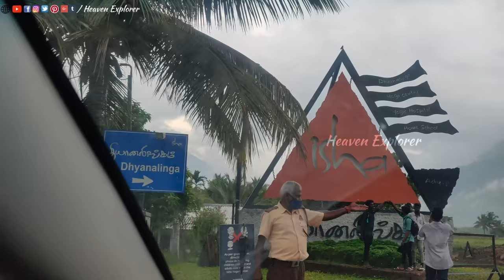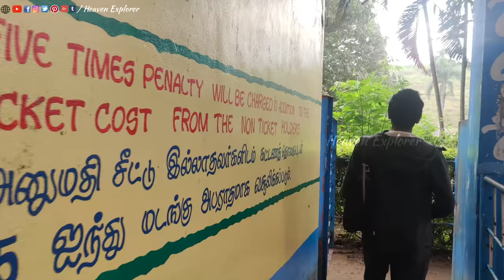Aliyar Dam Opening |Adi Yogi |Aerial view| Coimbatore Episode -1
We are excited to present the second series under Tamil Nadu Tourism collaboration. Coimbatore comes next in our list and we got an opportunity to explore every nook and corner of Coimbatore. In the first episode, enjoy our detailed information on Adi Yogi and Aliyar dam.

The Adiyogi statue is a 34-metre-tall steel statue of Shiva with Thirunamam.  It is recognized by the Guinness World Records as the "Largest Bust Sculpture” in the world.

Aliyar Dam is a charming location surrounded by Annamali Hills with wonderful natural views. It is located between Pollachi and Valparai.At a distance of 64 Kms from Coimbatore, 24 Kms from Pollachi & 545 Kms from Chennai.It is connected by frequent buses from Pollachi. Most of the people visiting Valparai make a trip Aliyar Dam too.

Also do not forget to watch out latest Kodaikanal videos!

CREW & INSTAGRAM ID:
VOICE : NIDISH (thisisnidish)
EXPLORER : PRASANNA (himalayan_devil)
DIRECTION & CAMERA : SARAVANA (saravana_the_explorer)
THUMBNAIL ARTIST : Chidambaram (chidas_works)
EDIT : Loganathan (logu_ravi)